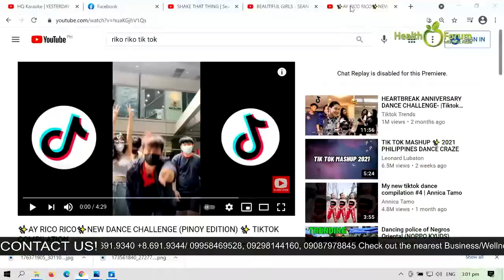Alam Niyo Ba? Episode 234⎢‘Expounding Health Is Wealth‘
Alam niyo ba ang malalim na paliwanag sa kasabihang "ang kalusugan ay kayamanan"?

Watch, and be informed of our topic today.